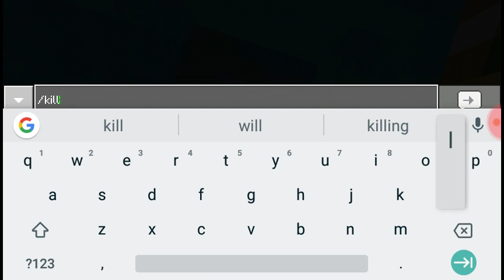Hide n seek the simpsions edition